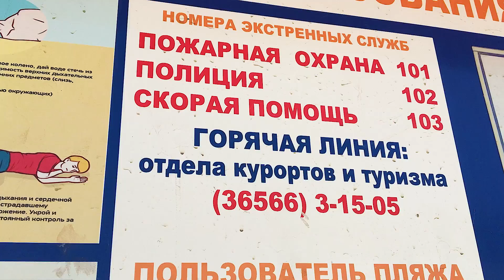Пляжи Судака. Что нового на центральной набережной города СУДАК КРЫМ 2017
В нашем видео мы покажем, пляжи Судака в мае и что нового произошло на центральной набережной курортного города Судак, который находится в Крыму.

Для спортсменов и маленьких деток прямо на песчаном пляже соорудили то, что им придется по вкусу. Множество мамочек Судака будут очень рады таким новинкам, которые расположены прямо у моря. Их деткам есть чем заняться. Судак за здоровый образ жизни!